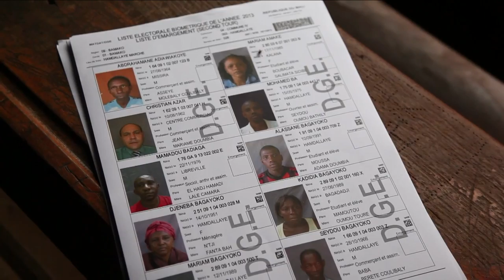Mali: début du vote pour le second tour des législatives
Les Maliens votaient dimanche 15 décembre pour le second tour des législatives devant parachever le retour à l'ordre constitutionnel après le coup d'Etat de 2012, dans un climat alourdi au lendemain d'un attentat à Kidal. Durée: 00:52